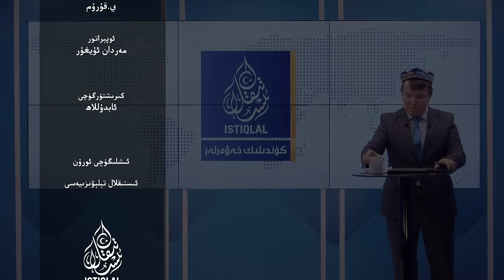ئىستىقلال كۈندىلىك خەۋەرلىرى |2024.3.9| ماشىڭرۈي يەنە بىلجىرلىدى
ISTIQLAL KÜNDILIK XEWERLIRI |2024.3.9| MASHINGRÜY YENE BILJIRLIDI